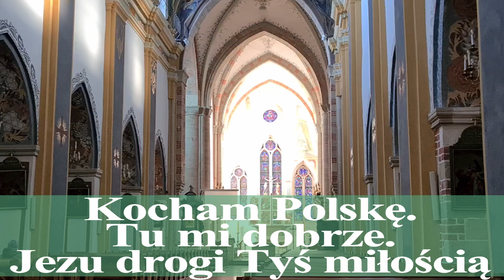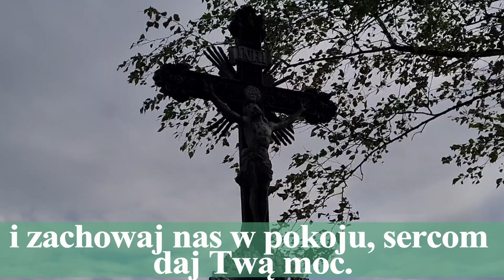Jezu drogi Tyś miłością/Kocham Polskę. Tu mi dobrze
Jezu drogi Tyś miłością, przyjdź, daj Siebie nam!
Duszy mojej Tyś ufnością, króluj w niej Ty sam.
Jezu, Jezu przyjdź do duszy mej.
Obdarz ją łaskami Twymi i bądź Królem jej.
Choć mnie brudzą grzechu cienie, Ty mi Siebie daj.
Duszę moją łaski tchnieniem, przemień w cichy raj.
Dodaj siły w życia znoju, usuń zwątpień noc
i zachowaj nas w pokoju, sercom daj swą moc.